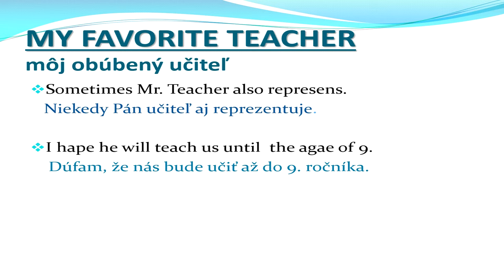My school - Ján Klein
My school - Moja škola
Žiaci 5.A a 5.B triedy predstavili svoju školu, triedne učiteľky, svojich kamarátov a kamarátky.
obľúbené predmety i učiteľov, rozvrh hodín a popísali, čo všetko robia cez prestávky a vo svojom voľnom čase.
Lucia Buhovecká